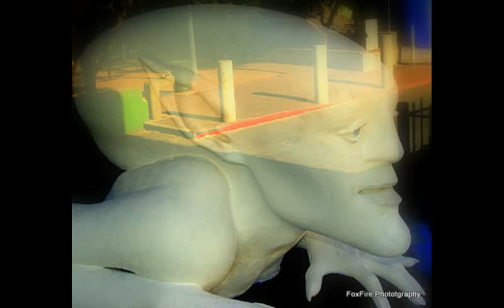Halfway Decent Man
HALF- WAY DECENT MAN – Fox Original

IN MY YOUTH I NEVER TRIED TO BE GOOD.
IN MY YOUTH A SINNER SAINT AS A SON.
IN MY YOUTH I ATE SOAP WHEN I LIED.
IN MY YOUTH THE BUBBLES & ME WERE AS ONE YEAH.

I BECAME OLDER, GREW A HEAD FULL OF HORNS.
I BECAME OLDER, FAITH IN RELIGION WAS TORN.
I BECAME OLDER, I RESPECTED NO ONE.
I BECAME OLDER, WONDERED WHY I WAS BORN.

(Chorus)
I DON’T THROW CAUTION TO THE WIND.
EVERYTHING I DO NOW IS A.D.D. PLANNED.
I BUST MY STONES TO MAKE IT ALL FAIR.
FROM WHERE I STAND;
I’M A HALF-WAY DECENT MAN.

PREDICTED MY FATE IF I CONTINUED THAT WAY.
PREDICTED MY FATE WITH A HUNGER NOT FED.
PREDICTED MY FATE & DIDN’T LIKE WHAT I SAW.
PREDICTED MY FATE PRISON, PARALYZED OR DEAD.

(Chorus)

THANKFUL AS HELL THE HORNS WENT AWAY.
THANKFUL AS HELL PREDICTIONS WERE WRONG.
THANKFUL AS HELL THAT I LIVE ANOTHER DAY.
THANKFUL AS HELL I’M HERE TO WRITE THIS SONG.

(Chorus)